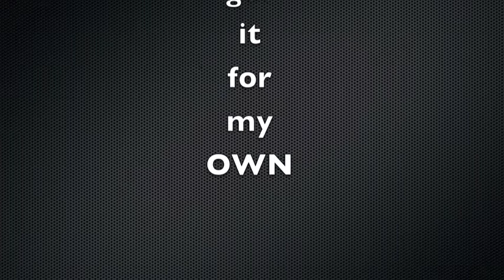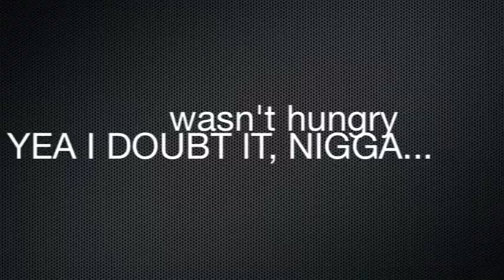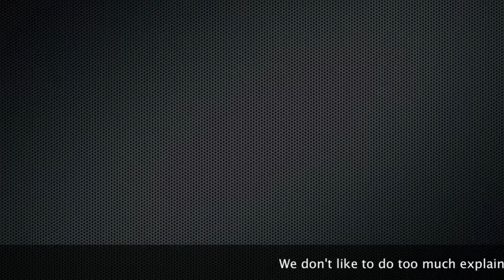KEISHA SOLEIL-Started from the bottom cover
Hey everyone its been a while. Just wanted to share a cover I made on Garage band.